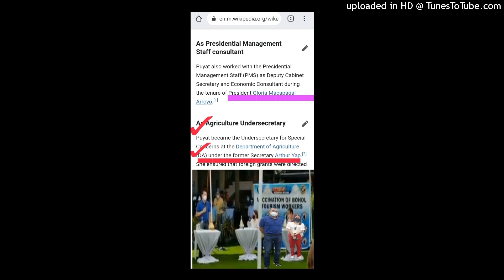YouCut_20210811_230531122